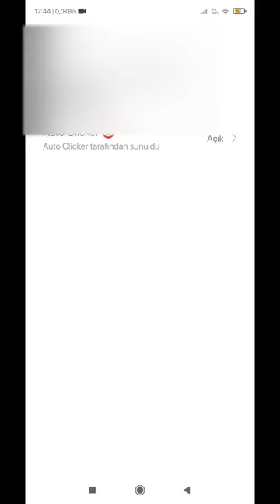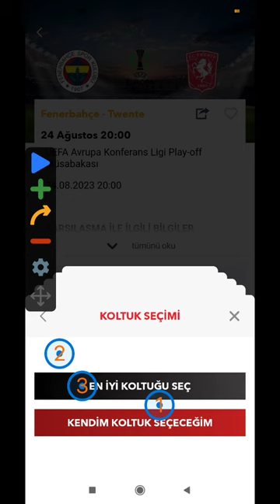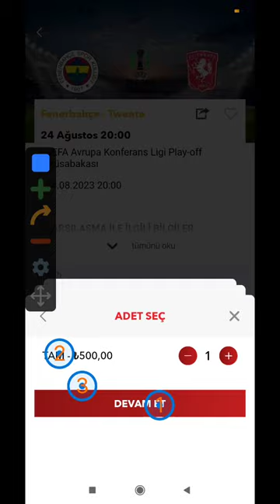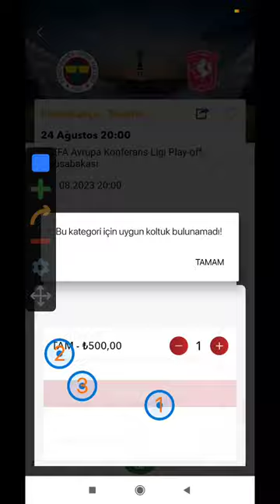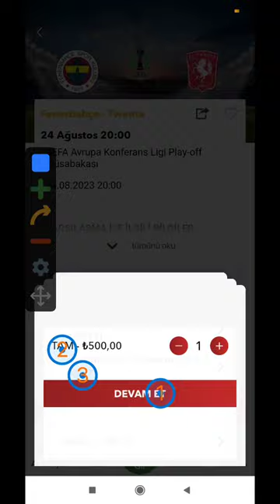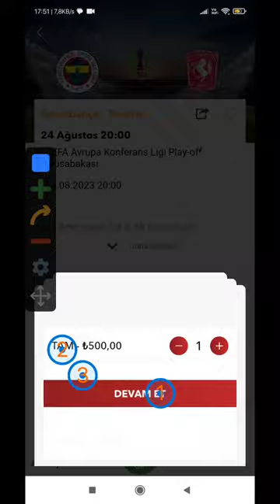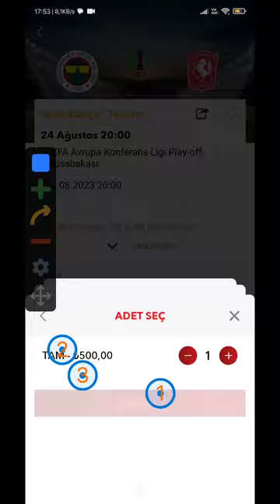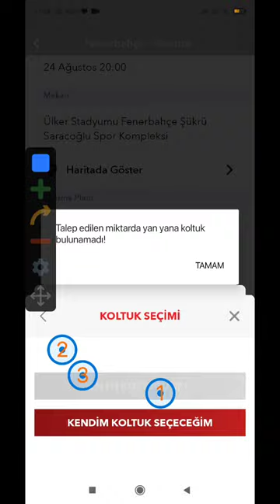Passolig Tükenen Maç bileti Alma Taktik!! Her maça bilet alın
uygulama link

passolig mobil uygulama üzerinden her maça bilet almak
Avrupa maçları dahil her maça bilet alabilirsiniz
kanalda diğer örnek canlı csnlı alma işlemlerini gösteriyorum. Sadece izleyin
🔴Telagram kanalımız.Bilet almak için yardımcı oluyoruz .